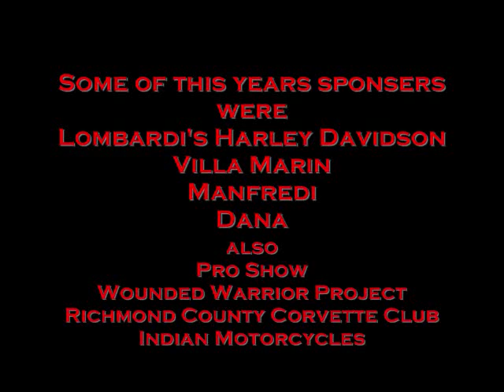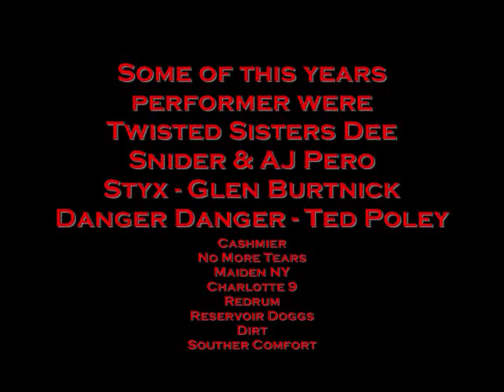Staten Island Biker for Babies 2010 part 3 of 3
Video Footage
Live coverage & performance by
REDRUM
slide show of bands and people

2010 - Malvasio Productions